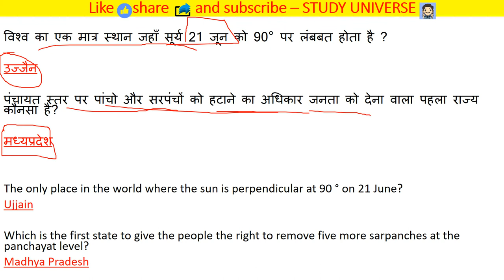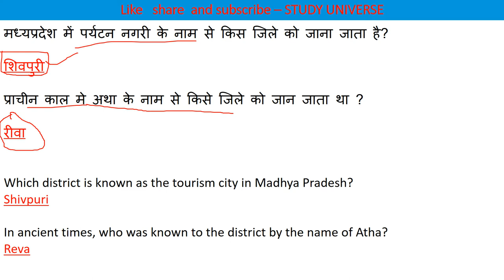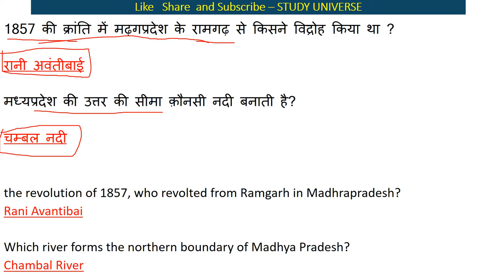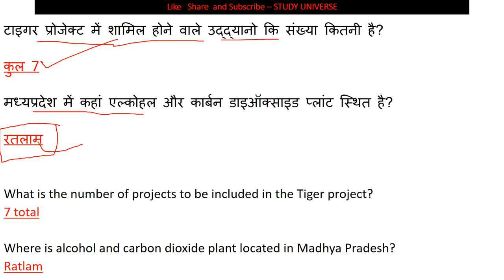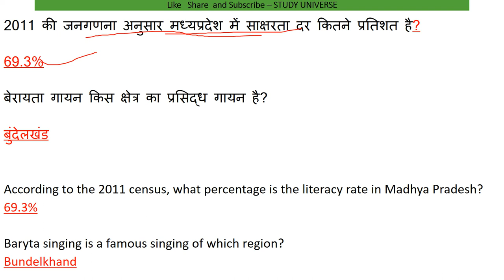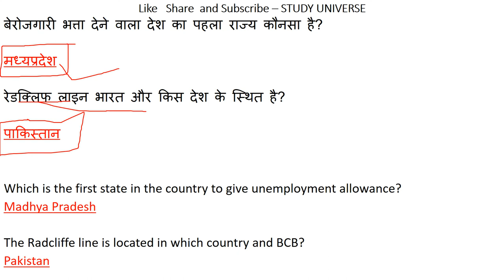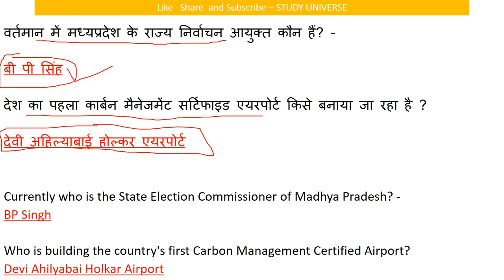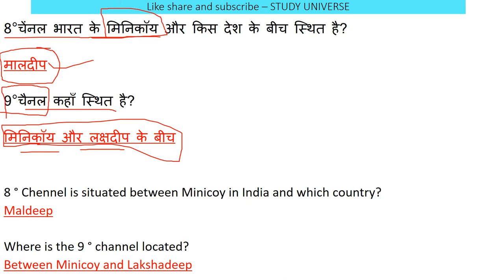Madhyapradesh mixed Gk 1000 questions part - #4 मध्यप्रदेश मिक्स्ड जीके 1000 प्रश्न पार्ट - #4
this channel was given you a information about madhya pradesh and india and other knowladge about current affairs and some other things. jay hind jay madhya pradesh.